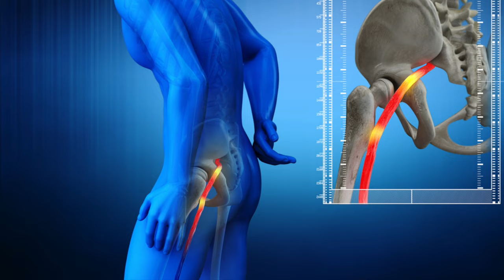Anesthesiologist during Delivery give Mother Sciatica fixed by Chiropractor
29 year old Janet just had a baby 9 months ago. Ever since the birth she has had SCIATICA. As she says the Anesthesiologist injected and when the drugs wore off her issues began. I asked if she sued the hospital or the doctor? No attorney would take the case. Absolute travesty the hospital system is so corrupt. She attempted to get help from the medical system and their only recourse for her was SURGERY. What a bunch of crap. Her other symptoms are Nausea, Sleep, Bad Mood, Dizzy, Vision, Constipation, & Vertigo.  Please watch his story and see what can be achieved in just a couple of days. @SoCalChiropractic
Chapter Links
00:00 Intro
00:55 Why are you here?
02:07 Medical Doctors & Chiropractors
01:58 Symptoms
03:10 Testing
04:09 X-rays
05:12 1st Adjustment
06:28 Results
07:44 Next Day
09:19 Day 2 Results
11:47 Day 2 Adjustment